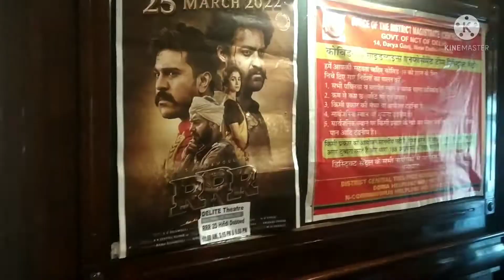RRR - Delite Cinema | Ankho Dekha Haal | New Delhi.